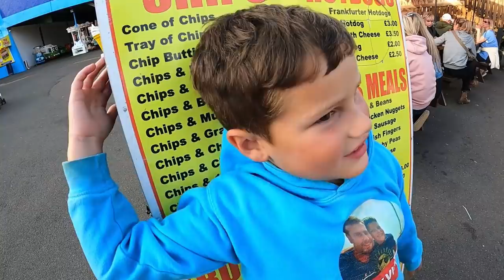Skegness Pleasure Beach Vlog | August 2021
Join us as we visit Bottons Pleasure Beach in Skegness!

Skegness Pleasure Beach is home to some great and unique rides, including Queen Bee, Rockin Roller, Run Away Mine Train and many more!

In this vlog we take you on some rides for some POV action with Theo and Megan, and show you what this park has to offer for Summer 2021.

Height restrictions apply on rides. Theo is 1.2m. Please check height boards before assuming height. Please note we use specific equipment to film on rides. We strongly suggest that you don't use your phone on rides.

Filmed: Thursday 19th August 2021